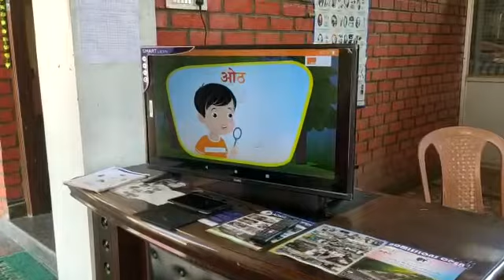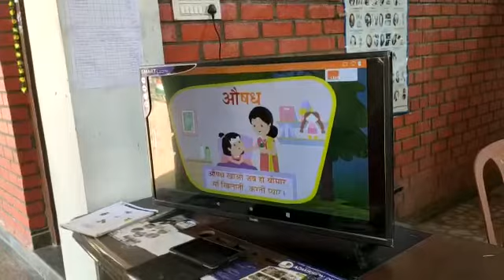Hindi Classes | Khadir Sir | GVSE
Lead Curriculum